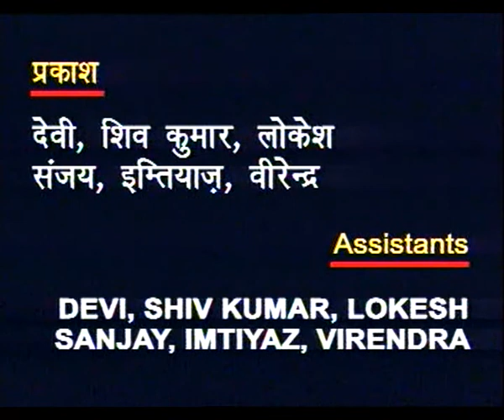AADHA AAKASH EP 3